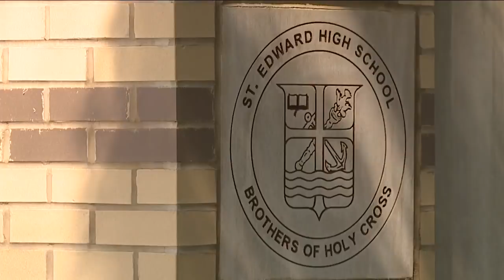Bishop Sycamore no stranger to Northeast Ohio football teams